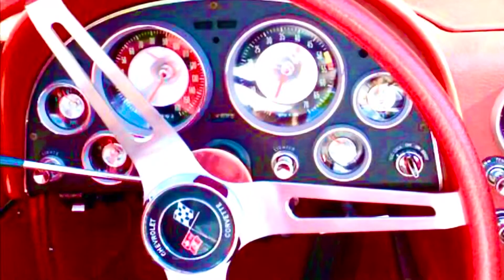Automuseum Wolfegg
Automuseum